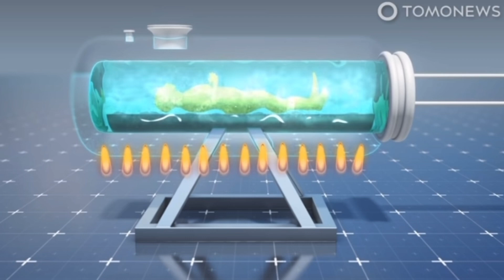15 MINUTE Cities Are COMING (PREPPING For The UNTHINKABLE)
Despite what you've heard 15 minute cities are coming. Right now in Saudi Arabia construction is underway for a 100 mile long smart city powered with ai surveillance from China. It’s time to start prepping for the unthinkable. These 15 minute cities are becoming a reality. Some would say an architectural marvel, a futuristic paradise, or is it perhaps a prepper's worst nightmare. The world is changing fast and that's why prepping and preparedness is so important to our future. This new smart city called NEOM is slated to be completed by 2040 and house 9 million people. The WEF and others want you and everyone inside a place like this.

/// Related Content///
Coin Bureau - The WEF's New Plan For The Future: 15 Minute Cities!!